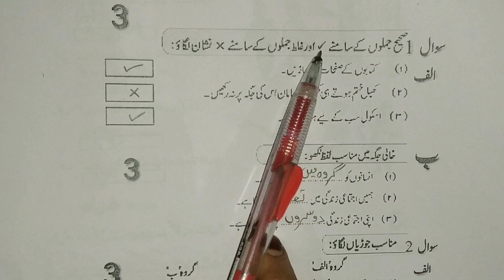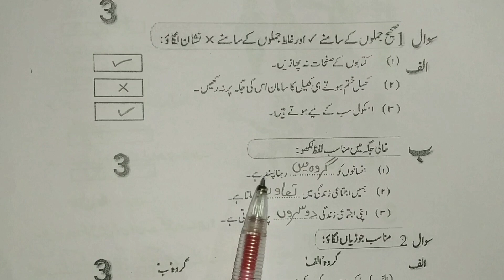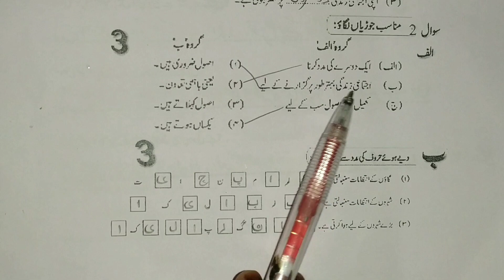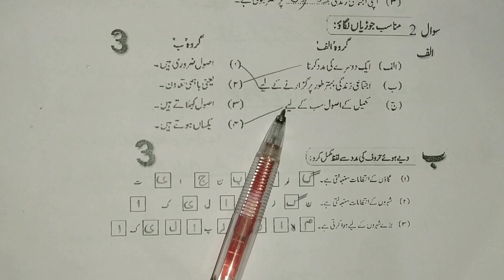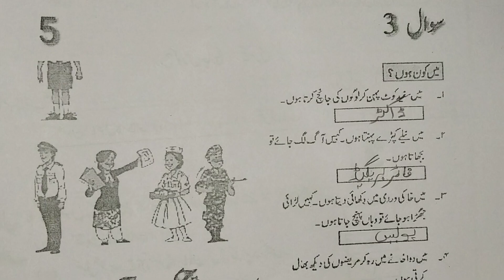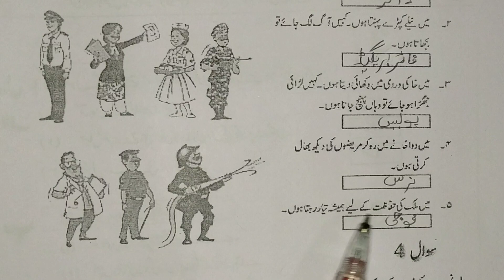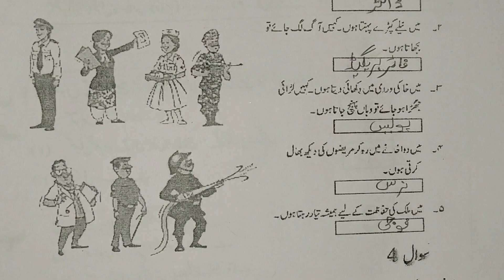Std-4, Bridge Course, Day-45 جانچ نمبر ۳, Subject→ماحول کا مطالعہ دوّم, (Urdu Medium)